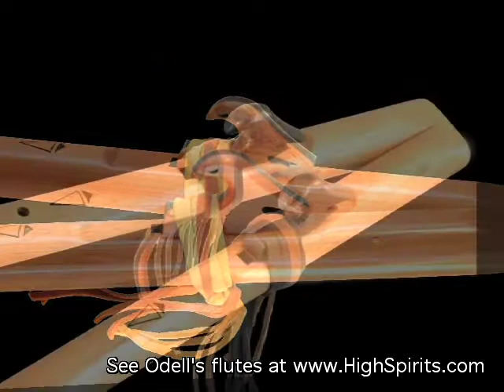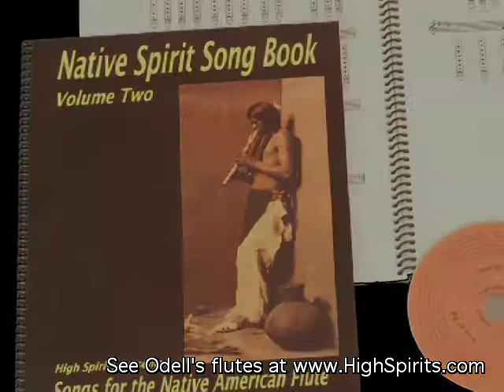Some History of the Native American Style Flute - High Spirits Info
Explore the history of what we now call Native American Flutes; illustrated through High Spirits Flutes and music.